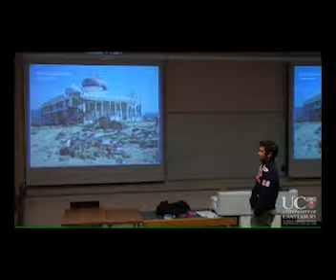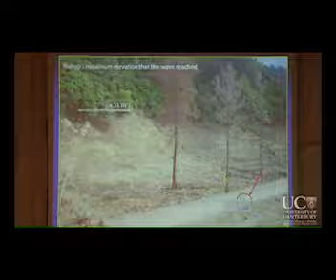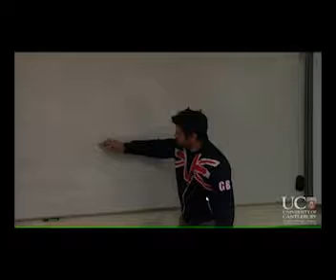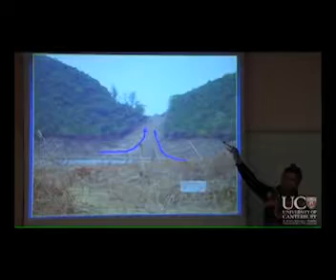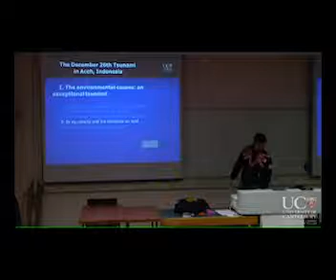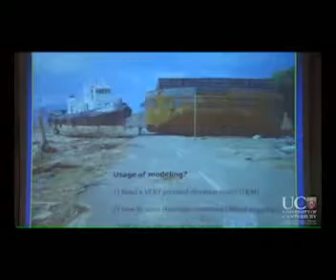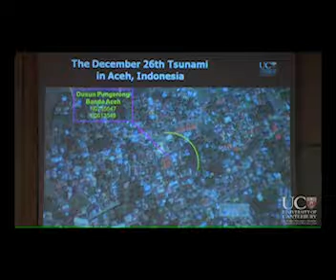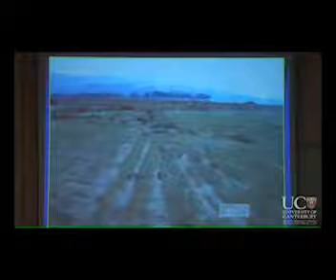Geog305 Tsunami Banda Aceh 03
Christopher Gomez gives a lecture on the tsunami in Banda Aceh for Geog305 in 2011.